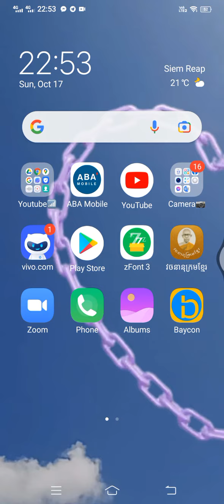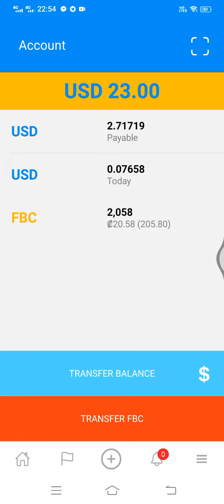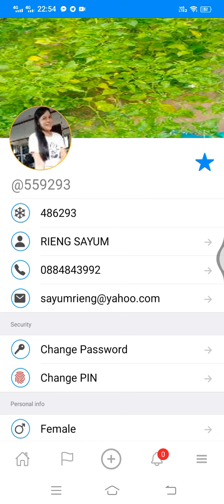កាអាប់ក្រែតអាខោន ដែលមានលុយនៅក្នុង Balance